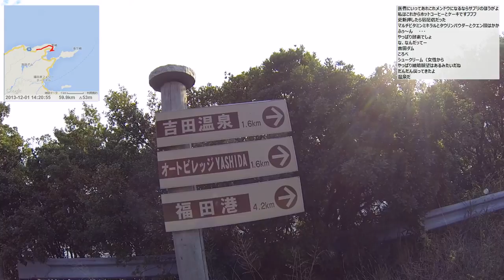【自転車旅行】2013/12/01 part3 小豆島北側の海岸線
・前の動画 おおみねのうどん屋さん～少し山の中
・次の動画 小豆島東側の海岸線～坂手港付近